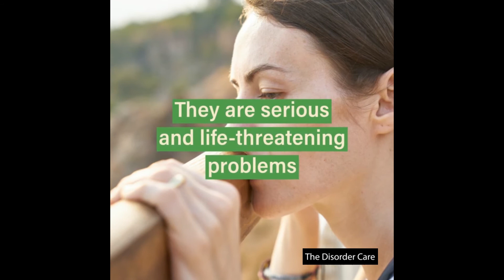Eating Disorder Important Facts | The Disorder Care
The Disorders care is a researched base small group that is dedicated to provide the necessary information relating disorders for parents and guardians of challenged kids so that not only they can timely identify the disorder and but also so that they can take better care of their children.